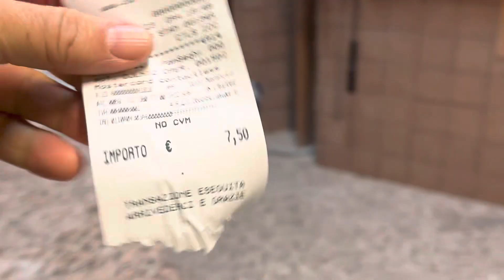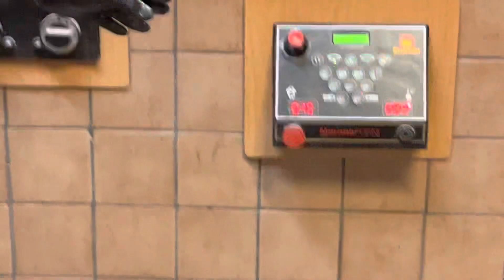Pizza del Sol 🍕Bergamo Italia 🇮🇹 1️⃣0️⃣ 0️⃣1️⃣ 2️⃣0️⃣2️⃣3️⃣